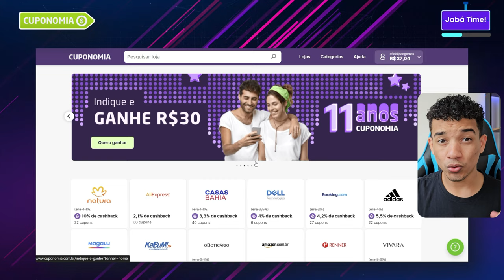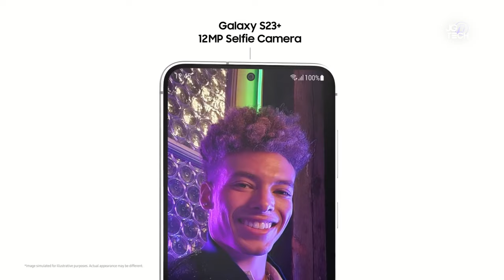Galaxy S23 vs S23 Plus vs S23 Ultra - Qual SAMSUNG comprar em 2023?